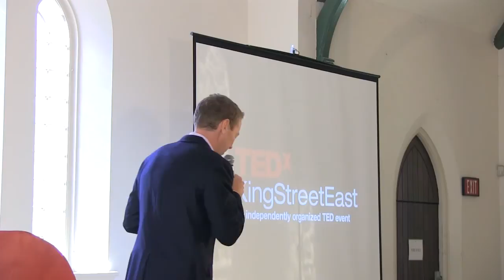Good Questions Move the World Forward: Alexander Younger at TEDxKingStreeetEast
Alexander is the President and CEO of Design Lab, a 21 year old consulting and marketing firm. He is also a Vice-President of Canada's 10 Most Admired Corporate Cultures, a national awards program that recognizes how great corporate culture drives industry leading performance.

Alexander's talk covers the importance of not only asking questions, but asking the right questions.